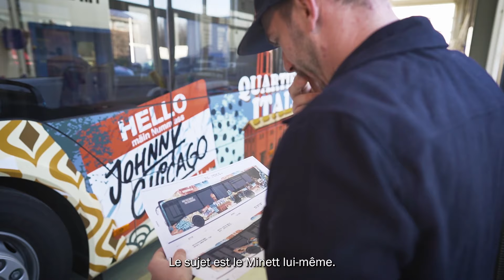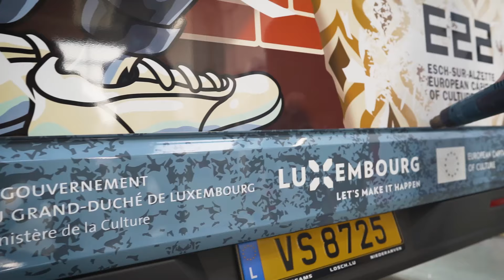Esch2022 X TICE X Alain Welter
Luxembourgish artist Alain Welter remixes 10 TICE Buses for Esch2022!
You will spot them all over the Esch2022 Region so don’t hesitate to take pictures of the Buses and spread the art with ExperienceEsch2022! 🎨🚌